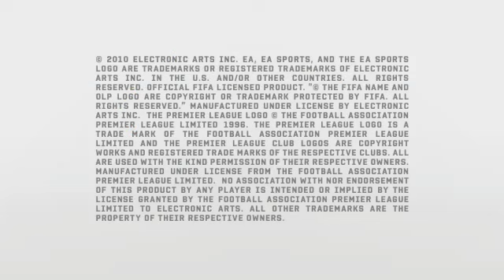FIFA 11 Official Trailer